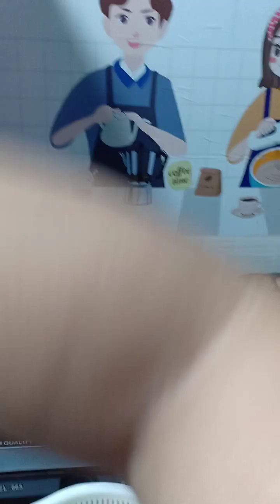món ngon mỗi ngày 😋🤤👍